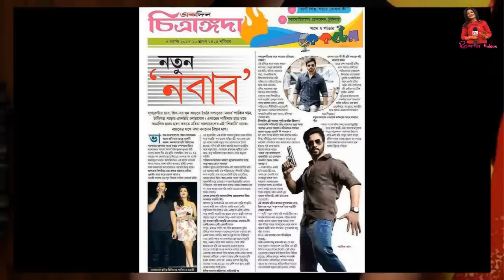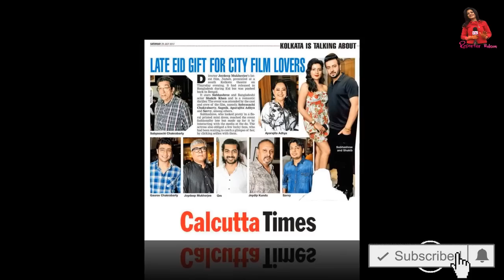শুরু হচ্ছে ‘পাসওয়ার্ড ২’ এবার শাকিব খানের পাকিস্তানি নায়িকা